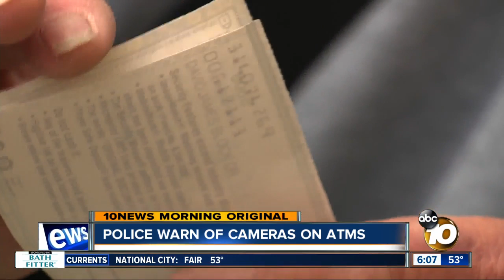Authorities warn ATM users of hidden cameras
Bank customers are being warned of a new method thieves are using to steal PIN and other bank information.